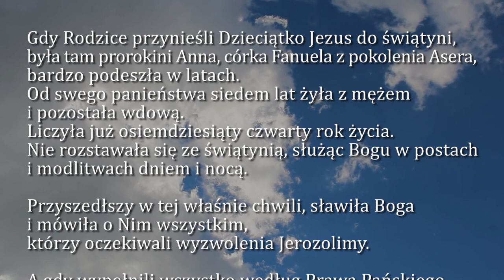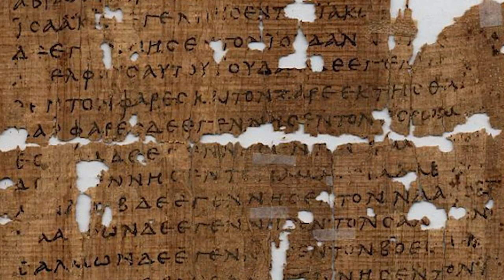Dobra Nowina na dziś | 30 grudnia - Oktawa Narodzenia Pańskiego